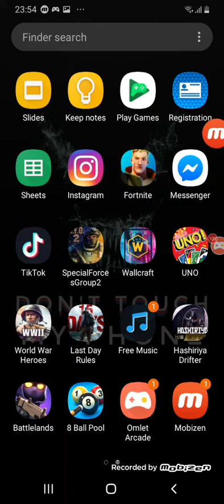25 January 2020